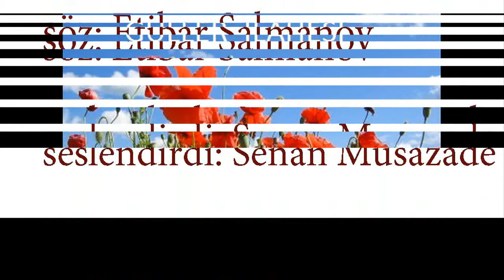ETIBAR SALMANOV. GÜLLƏR İLAHƏSİ ŞERİ. FLORA KERİMOVAYA İTHAF.AVİ